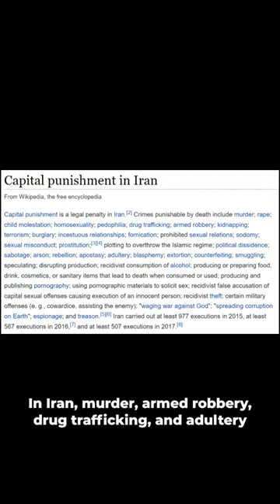Iran hang women SERIAL KILLER